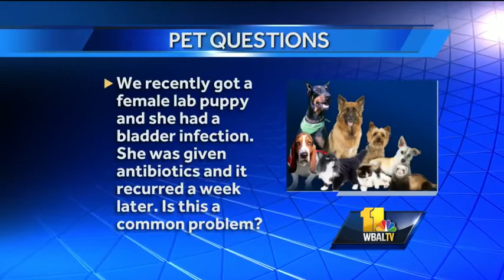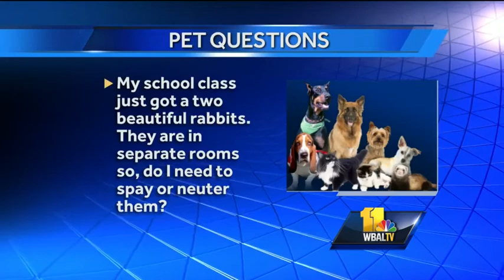Dr. Kim brings adorable poodle, answers questions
Dr. Kim Hammond from Falls Road Animal Hospital answers pet questions about whether bladder infections are common in some puppies, why a formerly hungry cat may now be reluctant to eat, and if it's required to spay or neuter rabbits that don't come Subscribe to WBAL on YouTube now for more